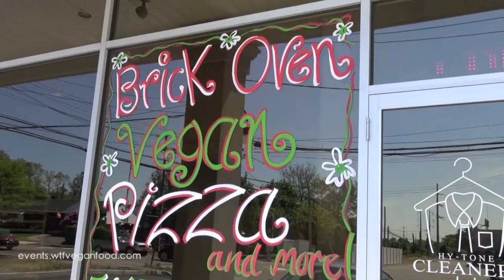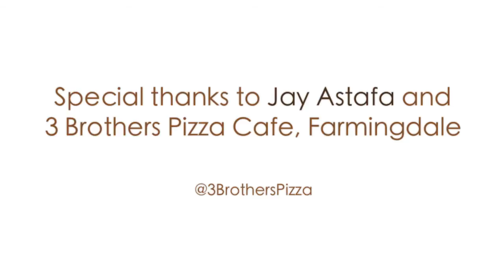Introducing: Event Caterer, Jay Astafa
- Meet Jay Astafa - your caterer for the end-of-road-trip party & Woodstock Farm Animal Sanctuary fundraiser, scheduled for August 22, 2013.

Other music by - Do Your Thing by Sing Karaoke Sing